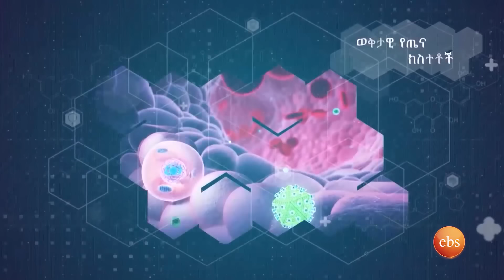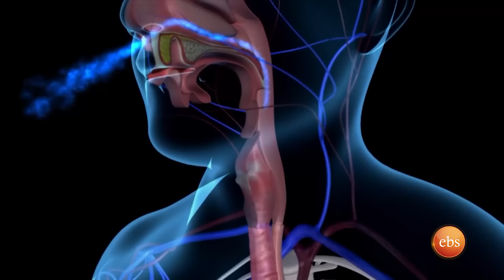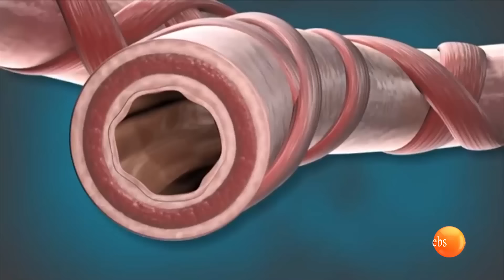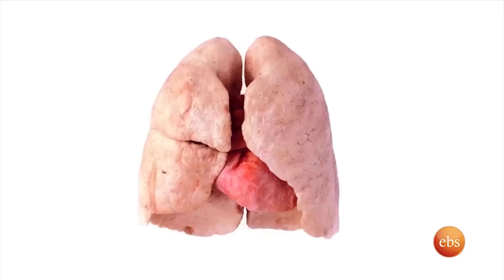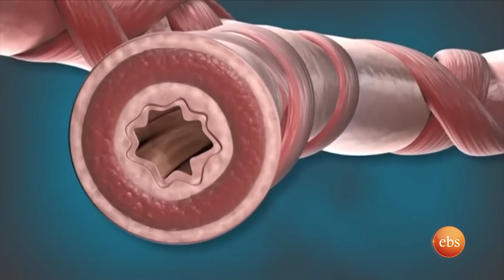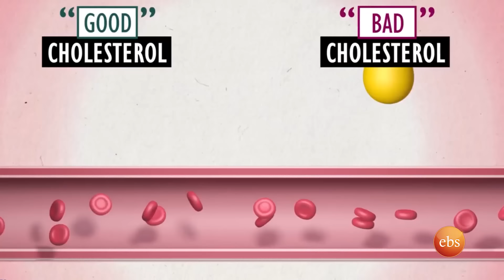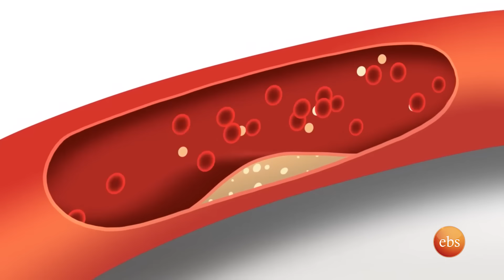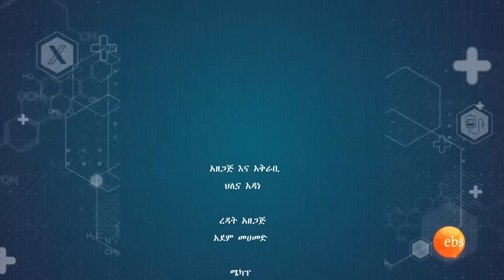አዲስ ህይወት የአስም በሽታ እና መፍትሄዎቹ /New Life EP 283